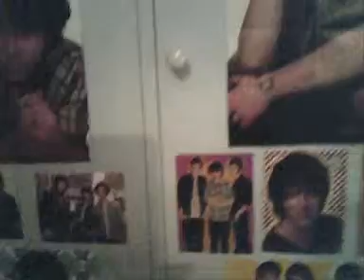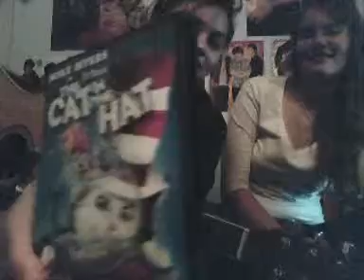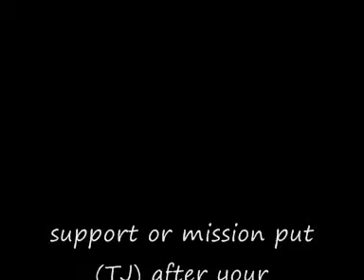jonas brothers on rove(2)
hey amy and georgia here, we are just checking in with our vlog
watch it, enjoy it, comment it, rate it whatever it